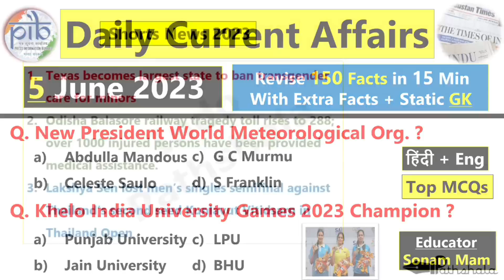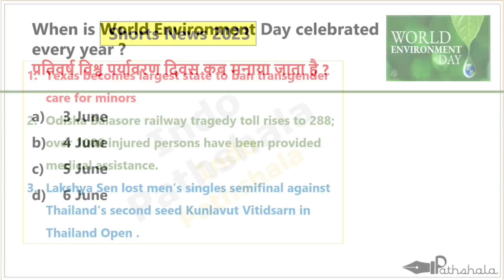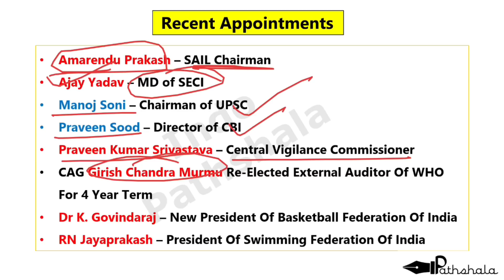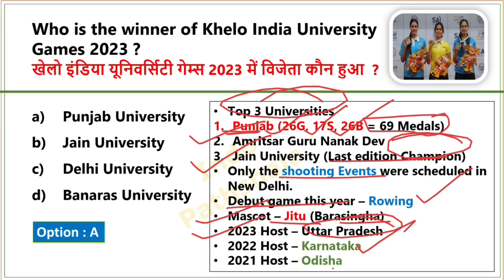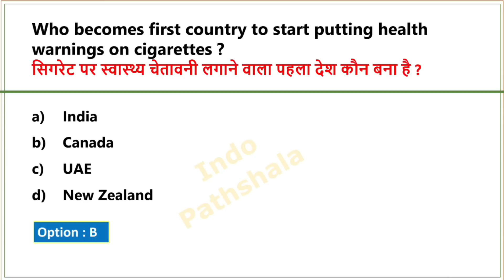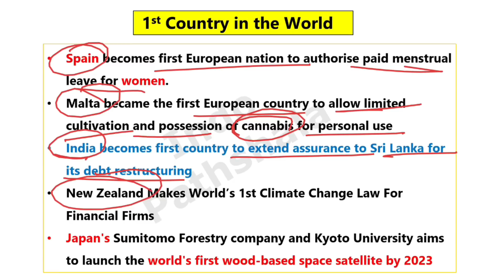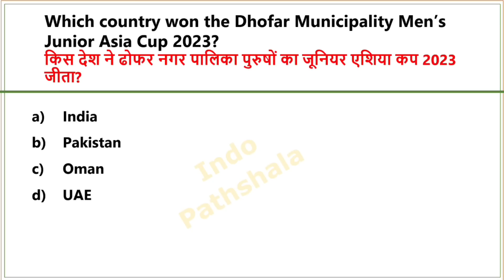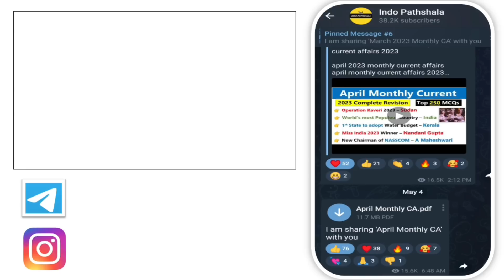5 June 2023 Current Affairs | Current affairs today in English | Daily current affair in हिंदी + Eng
5 June 2023 Current Affairs | current affairs 2023 | today current affairs 2023 | current affairs today

2023 daily current affairs in English
2023 current affairs in english

indo pathshala current affairs 2023

May 2023 weekly current affairs

May weekly Current affairs 2023

weekly Current affairs 2023 in hindi

weekly current affairs 2023 in english

अप्रैल साप्ताहिक करेंट अफेयर्स

2023 weekly current affairs

जून 2023 करंट अफेयर्स हिंदी में
2023 Current affairs Revision
5 june 2023 daily current affairs
5 june daily current affairs
5 june 2023 current affairs
5 june current affairs in english
5 जून 2023 करंट अफेयर्स

May monthly current affairs 2023

current affairs of May 2023

monthly current affairs 2023 May

May monthly current affairs

May monthly current affairs 2023 for ssc cgl

Related Searches